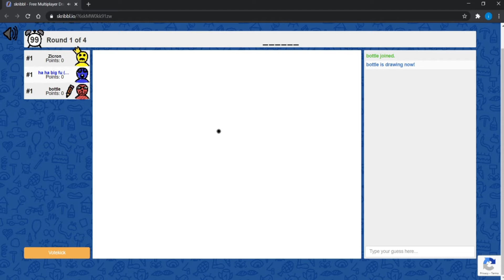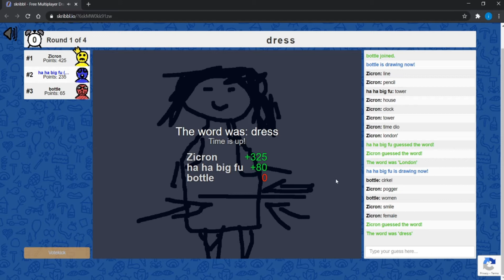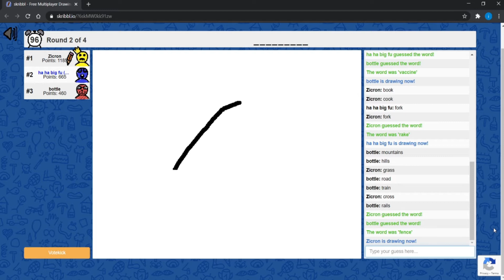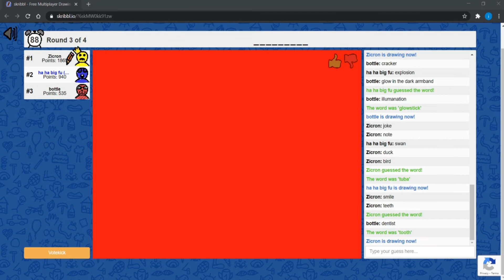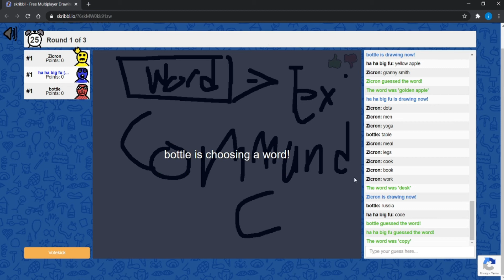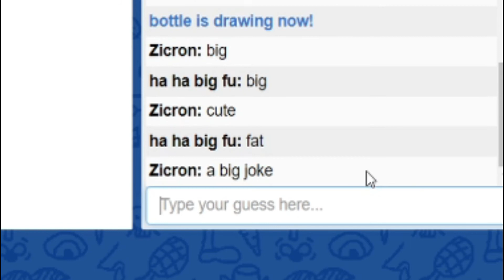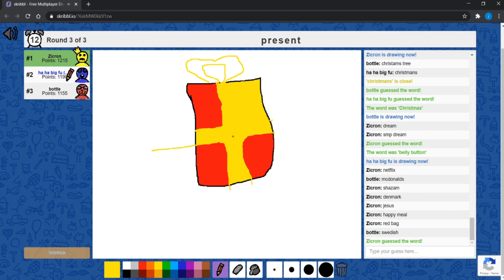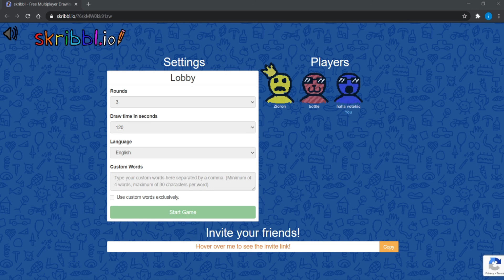Skribbl.io is such an Easy Game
It's just too easy honestly...